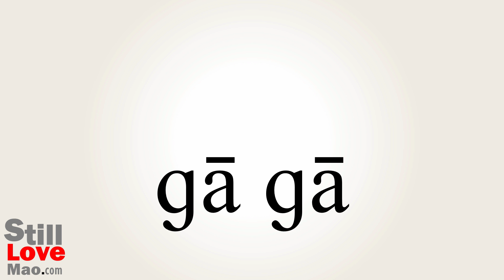How to Say Quack in Chinese